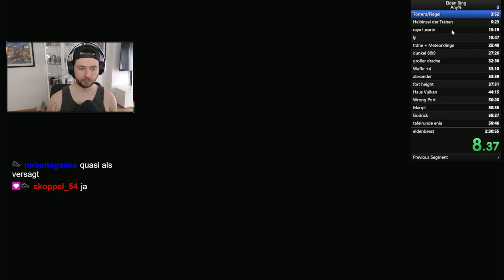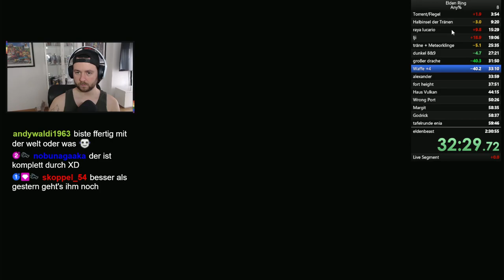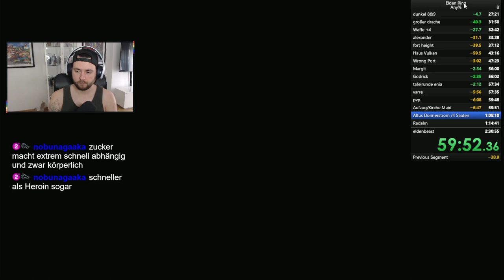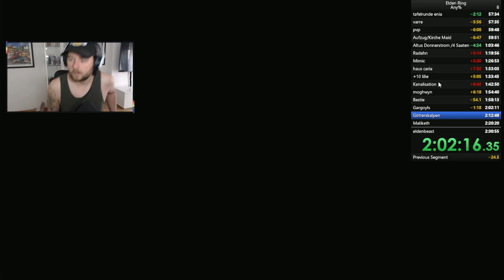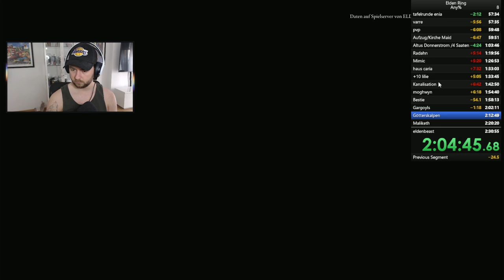Durchgespielt in 2h 11min Elden Ring Deutsch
Als nächstes gibt es einen challange run only fist Waffen. Falls ihr live dabei sein wollt dann folgt mir gerne auf twitch.

Zeit: 02h 11min IGT

Gewinnspiel findet am 10.06. auf meinem Twitch Kanal statt